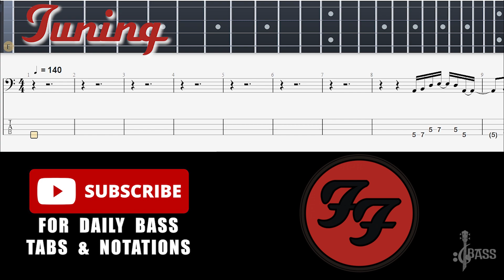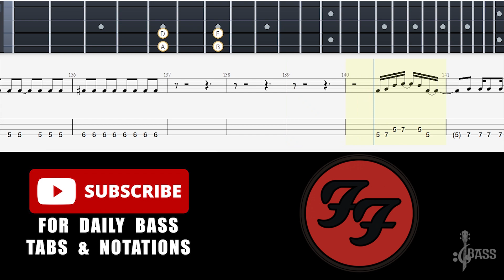Foo Fighters - Rope (Bass Tabs and Notation ) By @ChamisBass